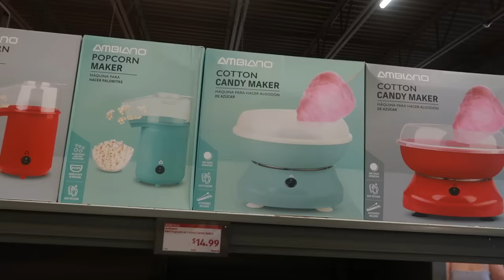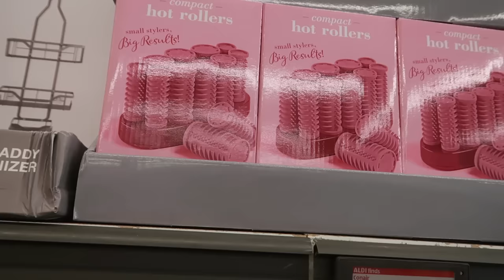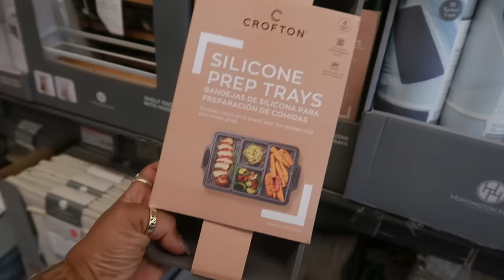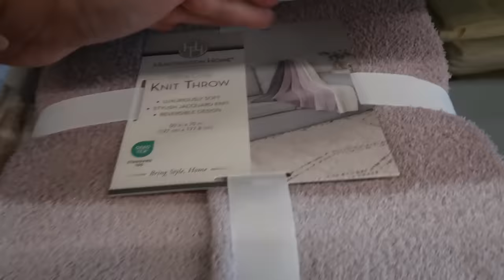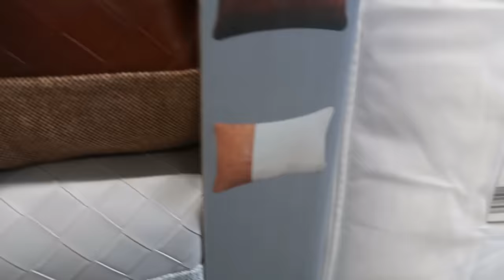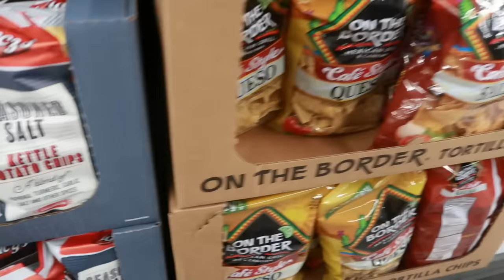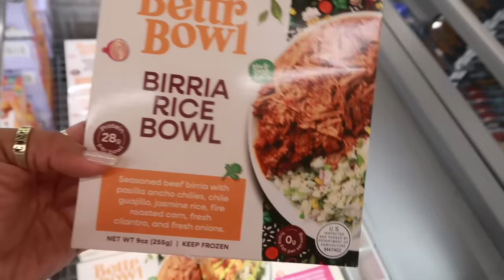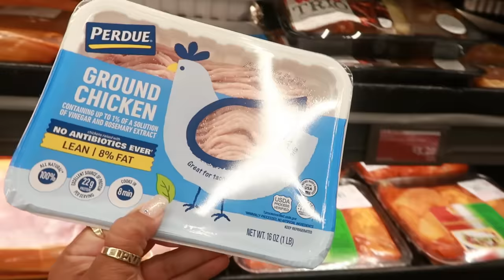ALDI * NEW WEEKLY ARRIVALS!!!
Hey my pretties, let's see what's new in Aldi this week...